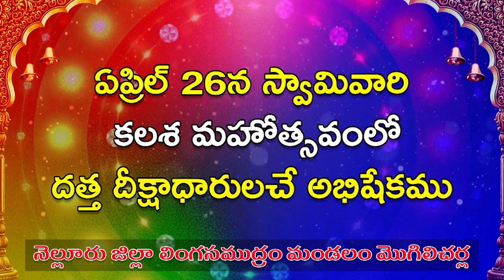పోలింగ్ సెంట‌ర్ల వ‌ద్ద ఉపాధ్యాయులు హంగామా... ఓట‌ర్ల‌ను ప్ర‌భావితం చేస్తూ...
పోలింగ్ సెంట‌ర్ల వ‌ద్ద ఉపాధ్యాయులు హంగామా...
- ఓట‌ర్ల‌ను ప్ర‌భావితం చేస్తూ...